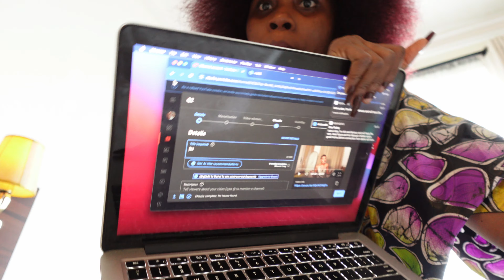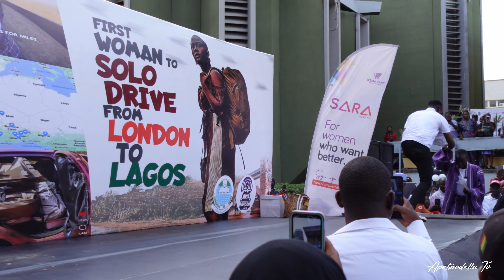VLOG | KIDNAPPED?😳😳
Hi guys, i am back with another vlog this sunday and i was up to a lot of things, attended the London to lagos solo drive homecoming ,shoots, asmr and lot more. STRANDED & KIDNAPPED? FIND OUT.

WHAT NEXT TO WATCH ON YOUTUBE?

How to become a content creator video

Moving vlog

This is me vlog